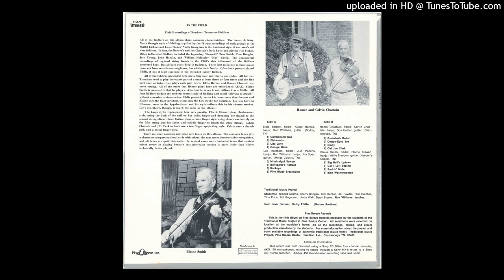Pine Breeze 005 - Girl I Left Behind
Pine Breeze 005 - In The Field

Side A:

Eldia Barbee, fiddle; Oscar Barbee, banjo; Ron Williams, guitar. (Soddy, TN)
1) Cumberland Gap
2) Flatwoods
3) Liza Jane
4) George Gann

Lee Trentham, fiddle; J.D. Perkins, banjo; Jim Speir, guitar. (Meigs County, TN)
5) Mississippi Sawyer
6) Boneparte's Retreat
7) Sockeye
8) Pine Ridge Breakdown

Side B:

Homer Chastain, fiddle; Calvin Chastain, banjo; Don Holder, guitar. (Chattanooga, TN)
1) Greenback Dollar
2) Cotton-Eyed Joe
3) Cindy
4) Old Joe Clark

Blaine Smith, fiddle; Florrie Stewart, banjo; Willie Brandon, guitar. (Henden's Chapel, TN)
5) Big Ball's Uptown
6) Girl I Left Behind
7) Buckin' Mule
8) Irish Washerwoman

Traditional Music Project
Students: Glenda Adams, Sherry Clingan, Kim Denton, Jill Fowler, Terri Hatcher, Tina Price, Bill Engerson, Linda Wall, Daryl Steele. Ron Williams, teacher.